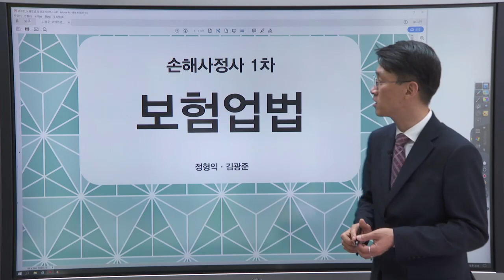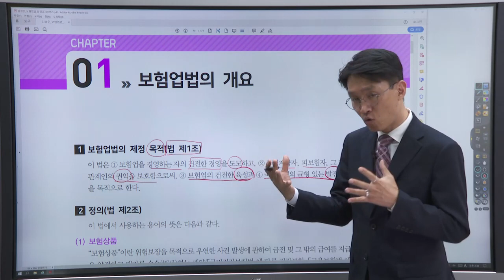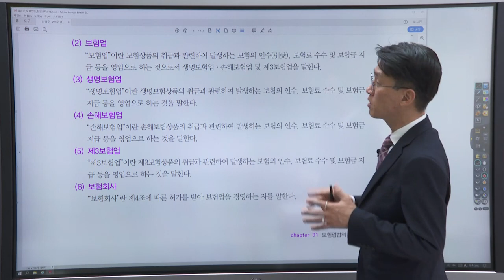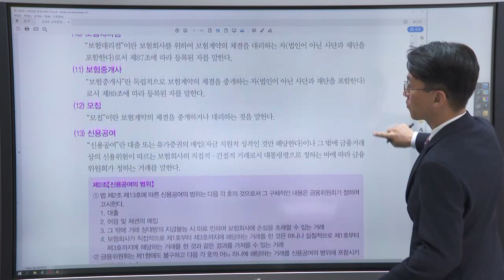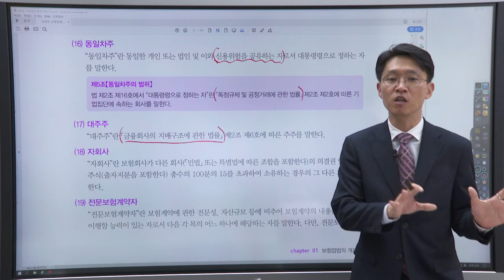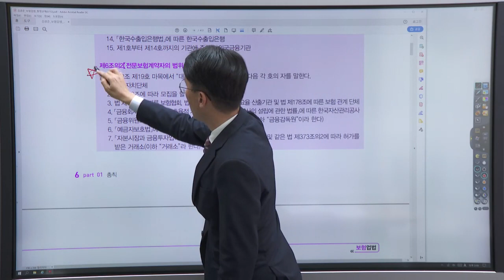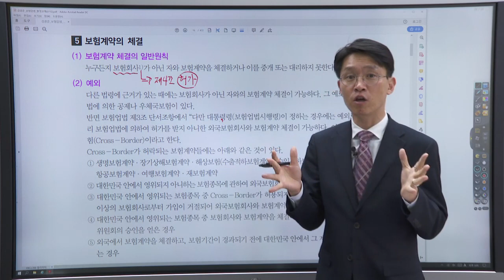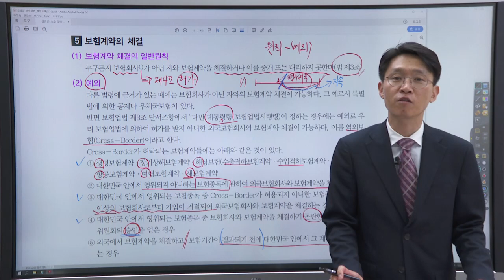[2020] 1차 보험업법 기본강의